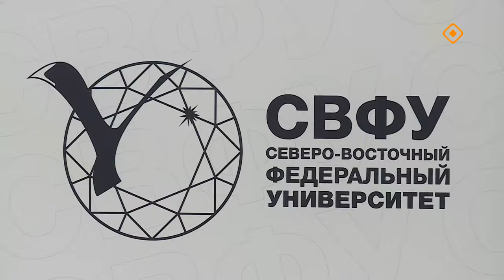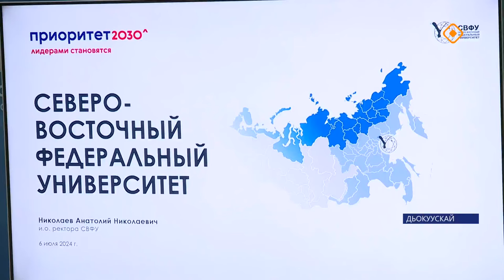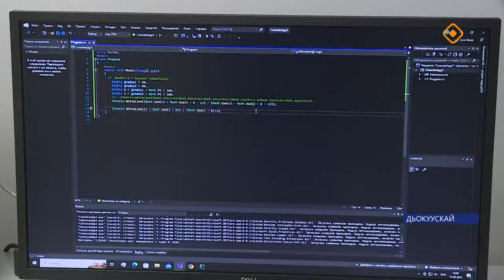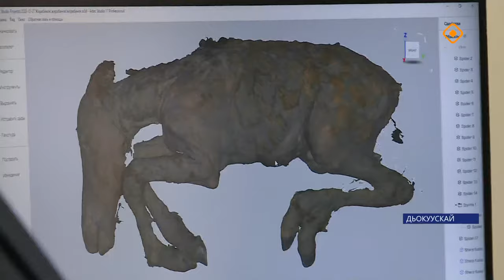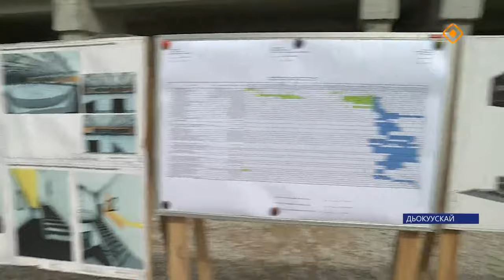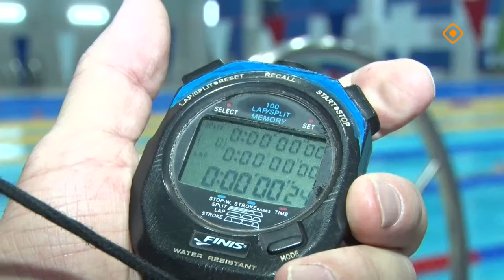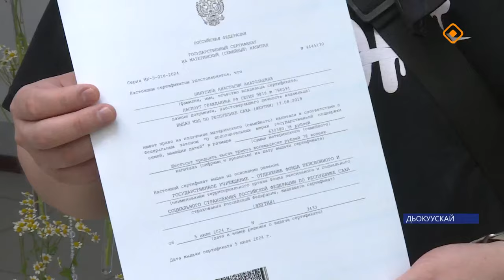«Саха сирэ» информационнай биэрии. От ыйа 8 күнэ 13.30